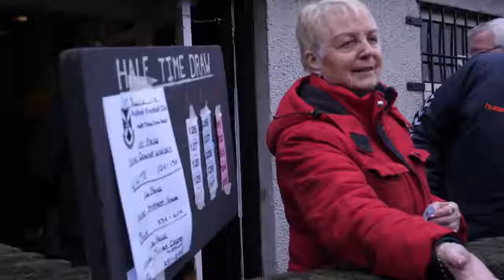Club Development: Example of Pollok FC